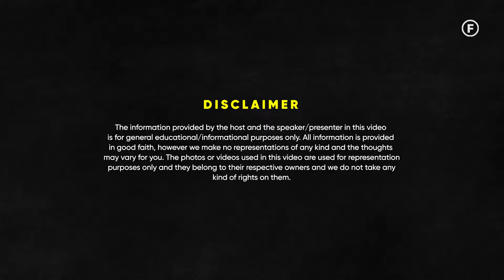Best Life Advice That Will Change Your Life (MUST WATCH) - Rajpal Yadav | Raj Shamani Clips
Featuring - Rajpal Yadav

In today’s Figuring Out episode, actor Rajpal Yadav sits down with Raj Shamani for an interesting conversation. Known for his iconic comedy roles in films like Bhool Bhulaiyaa and Dhol, Yadav offers a glimpse into the person behind the characters. Reflecting on his Bollywood journey, he discusses the pressures actors face to remain relevant and shares insights on film selection and the state of comedy in the industry. Yadav also opens up about overcoming inferiority complexes and coping with sadness. The conversation delves into the world of Bollywood glamour and ends with a candid discussion on personal regrets.